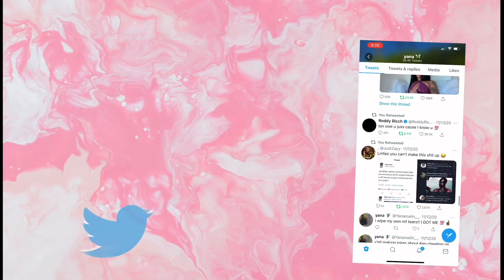STORYTIME: MY FIRST LOVE CHEATED ON ME.💔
Hey babes! I hope you guys enjoyed this video. ❤️